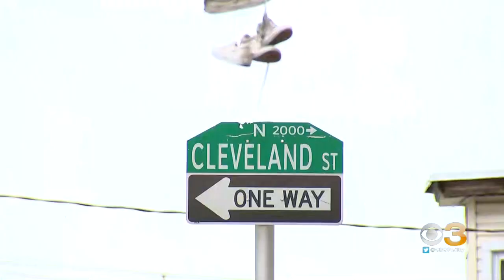Temple University Students Not Making The Grade When It Comes To Moving